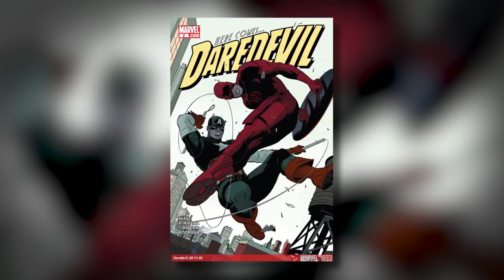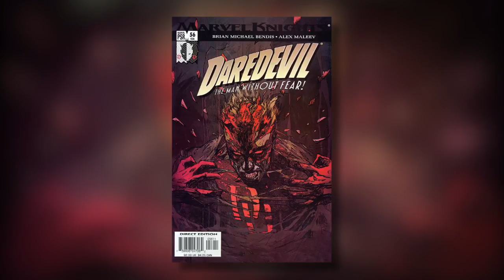Daredevil Artist Paolo Rivera on Humor and Matt Murdock | SYFY WIRE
Paolo Rivera is an Eisner award winning artist known for many things, including his work on Marvel's Daredevil title. Paolo tells us about his run on the book, and its use of humor.

More About Daredevil: Daredevil is a fictional superhero appearing in American comic books published by Marvel Comics. Daredevil was created by writer-editor Stan Lee and artist Bill Everett, with an unspecified amount of input from Jack Kirby. The character first appeared in Daredevil #1 (April 1964). Writer/artist Frank Miller's influential tenure on the title in the early 1980s cemented the character as a popular and influential part of the Marvel Universe.

Check out exclusive SYFY WIRE content:
Visit SYFYWIRE.com: po.st/SYFYWIRE
Find SYFYWIRE on Facebook: po.st/LikeSYFYWIRE
Follow SYFYWIRE on Twitter: po.st/FollowSYFYWIRE